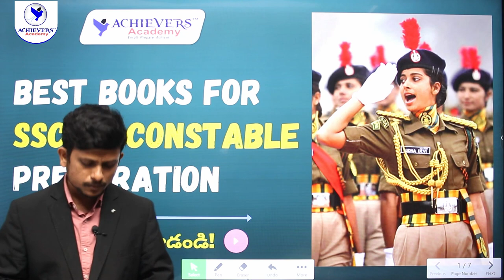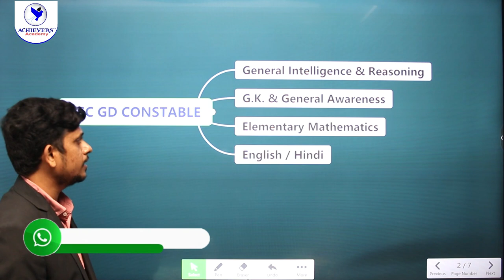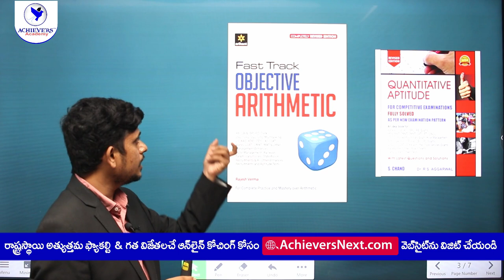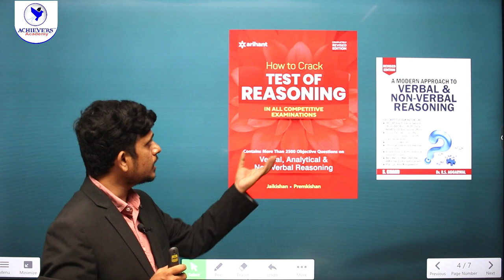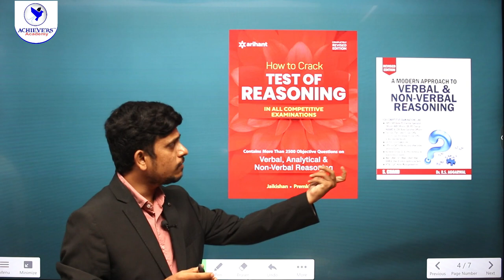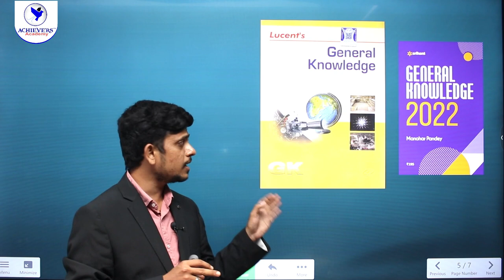Best Books for SSC GD Constable Preparation | SSC GD Books 2021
🔴 Best Books for SSC GD Constable Preparation 2021 | SSC GD Constable Best Books 2021 with Ajay Kumar Gorla, Expert Faculty of ACHIEVERS ACADEMY 🎯

👉 Link to Join SSC GD Constable Online Coaching Classes in English & Telugu

Timeline:
00:00 - Introduction
00:13 - SSC GD Online Coaching
00:50 - SSC GD Syllabus
01:07 - Elementary Mathematics
03:18 - Reasoning
04:29 - GK & General Awareness
07:15 - English